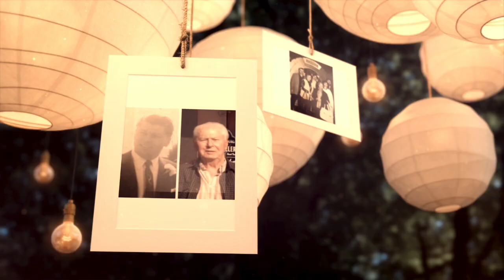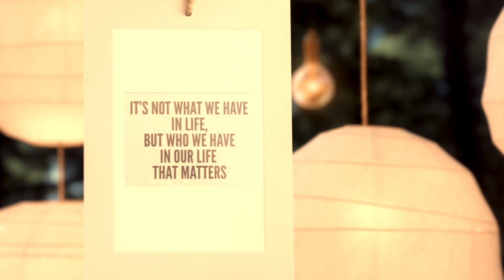Otto Banas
Song: "My Way" - Frank Sinatra